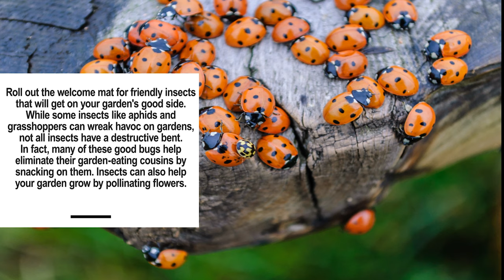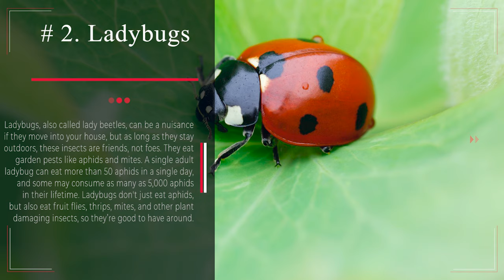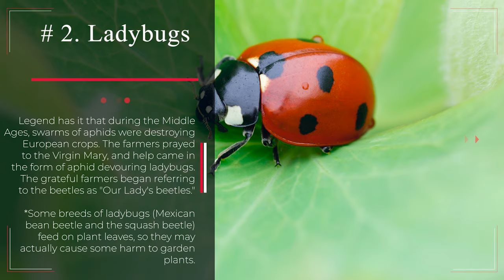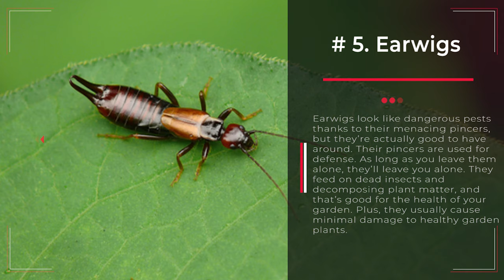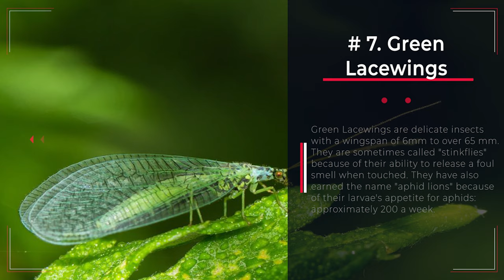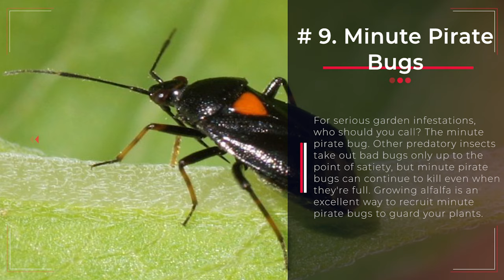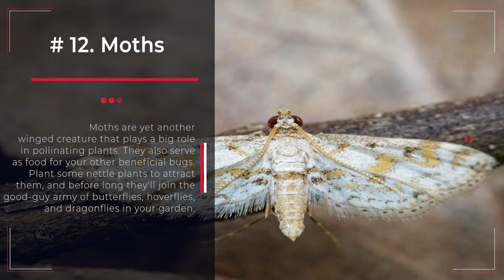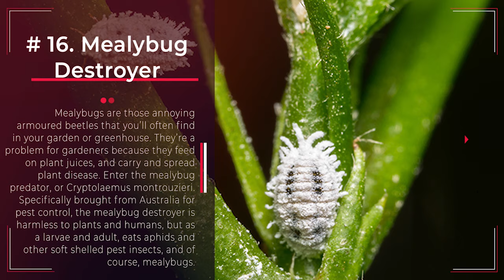16 Beneficial Bugs You Should Never Kill In Your Garden | The Guardians Choice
Roll out the welcome mat for friendly insects that will get on your garden's good side. While some insects like aphids and grasshoppers can wreak havoc on gardens, not all insects have a destructive bent. In fact, many of these good bugs help eliminate their garden-eating cousins by snacking on them. Insects can also help your garden grow by pollinating flowers. Here are 16 Beneficial bugs that will be a pleasure to have around your garden, and suggestions for encouraging them to pay you a visit.

TIMESTAMPS:
# 1. Honey Bees.  0:33
# 2. Ladybugs.  1:07
# 3. Harmless Spiders.  2:04
# 4. Praying Mantises.  2:29
# 5. Earwigs.  2:50
# 6. Stink Bugs.  3:15
# 7. Green Lacewings.  3:50
# 8. Butterflies.  4:46
# 9. Minute Pirate Bugs.  5:07
# 10. Hoverflies.  5:30
# 11. Dragonflies.  5:48
# 12. Moths.  6:08
# 13. Aphid Midges.  6:27
# 14. Ground Beetles.  6:45
# 15. Predatory Wasps.  7:05
# 16. Mealybug Destroyer.  7:30

✅ RELATED RESOURCES

✔️✔️ How to Get Rid of Carpet Beetles in Mattress

✔️✔️ how to keep flies away from my dog kennels

✔️✔️ Best Ant Baits For 2020 & Get Rid of Ant Infestations at Home

✔️✔️ How To Get Rid Of Fruit Flies Effectively

✔️✔️ How to Swat Flying Insects Without a Fly Swatter

✔️✔️ 14 NASA recommended air-purifying plants that you must have in your house | The Guardians Choice

✔️✔️ The 14 Best Foods for Hair Growth, According to Experts | The Guardians Choice

✔️✔️ How to Control Midges - The Guardians Choice

✔️✔️ How to Deter Bees - The Guardians Choice

✔️✔️ How to Keep Flies Off Dogs - The Guardians Choice

✔️✔️ How to Keep Flies Away From my Dog Kennels - The Guardians Choice

Stock materials (photos, footages and other):

🎵 Music Credit 🎵